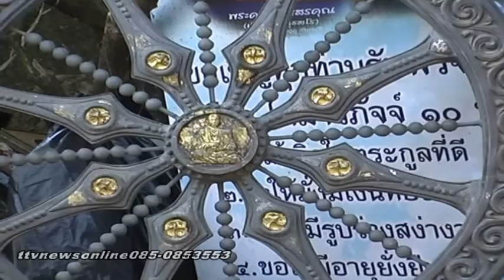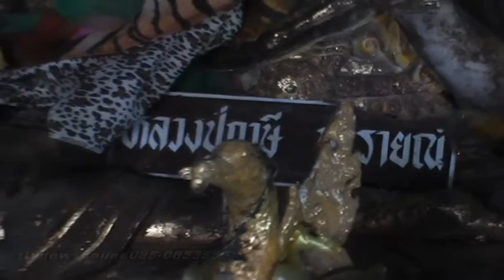บันทึกลับเขาคิชฌกูฏหลวงพ่อเขียน[Part1/1] ttvnewsonline 11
รับผลิตงานต่างๆ ภาพยนต์ สารคดี ชีวประวัติ เพลงแหล่ นักร้อง mvมิวซิก สื่อรับผลิตงานต่างๆ ภาพยนต์ สารคดี ชีวประวัติ เพลงแหล่ นักร้อง mvมิวซิก สื่อรับแหล่ชีวประวัติ พระครูธรรมสรคุณ (เขียน ขนฺธสโร) วัดกะทิง เขาคิชฌกูฏ ไวพจน์ เพชรสุพรรณ ชมเพลงแหล่หลวงพ่อเขียนทั้งหมด กดติดตาม หลวงพ่อเขียน ขนฺธสโร หรือ ท่านพ่อเขียน, หลวงปู่เขียน พระเกจิอาจารย์อีกท่านหนึ่งแห่ง จันทบุรี อดีตเจ้าอาวาสวัดกะทิงท่านเป็นผู้มีอิทธิฤทธิ์และมีอิทธิปาฏิหาริย์ มีวิชาอาคมอันแก่กล้า โดยเฉพาะ ท่านสามารถใช้เวทมนตร์ สะกดพวกสัตว์ป่า ไม่ให้ออกมาเพ่นพ่าน ในตอนที่ เขาคิชฌกูฎ ได้เปิดให้ผู้คนขึ้นมาสักการะพระพุทธรูป ไหว้พระ และมากราบนมัสการท่าน อ่านต่อ

Blogger ภาพยนต์ สารคดี ชีวประวัติ เพลงแหล่ นักร้อง mvมิวซิก สื่อโฆษณา tv รายการโทรทัศ รับทำขวัญนาคโดย ศิลปินแห่งชาติ ติดต่อ TEL. 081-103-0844รับผลิตงานต่างๆ ภาพยนต์ สารคดี ชีวประวัติ เพลงแหล่ นักร้อง mvมิวซิก สื่อโฆษณา tv รายการโทรทัศ รับทำขวัญนาคโดย ศิลปินแห่งชาติ ติดต่อ TEL. 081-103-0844ทุบโต๊ะข่าวจริง เปิดเขาคิชฌกูกปี2559มีอะไรบ้างรับผลิตงานต่างๆ ภาพยนต์ สารคดี ชีวประวัติ เพลงแหล่ นักร้อง mvมิวซิก สื่อโฆษณา tv รายการโทรทัศ รับทำขวัญนาคโดย ศิลปินแห่งชาติ ติดต่อ TEL. 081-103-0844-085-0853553รับผลิตงานต่างๆ ภาพยนต์ สารคดี ชีวประวัติ เพลงแหล่ นักร้อง mvมิวซิก สื่อโฆษณา tv รายการโทรทัศ รับทำขวัญนาคโดย ศิลปินแห่งชาติ ติดต่อ TEL. 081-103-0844ผลิตงานต่างๆ เพลงแหล่ นักร้อง mvมิวซิกรับผลิตงานต่างๆ ภาพยนต์ สารคดี ชีวประวัติ เพลงแหล่ นักร้อง mvมิวซิก สื่อรับแหล่ชีวประวัติ พระครูธรรมสรคุณ (เขียน ขนฺธสโร) วัดกะทิง เขาคิชฌกูฏ ไวพจน์ เพชรสุพรรณ ชมเพลงแหล่หลวงพ่อเขียนทั้งหมด กดติดตาม หลวงพ่อเขียน ขนฺธสโร หรือ ท่านพ่อเขียน, หลวงปู่เขียน พระเกจิอาจารย์อีกท่านหนึ่งแห่ง จันทบุรี อดีตเจ้าอาวาสวัดกะทิงท่านเป็นผู้มีอิทธิฤทธิ์และมีอิทธิปาฏิหาริย์ มีวิชาอาคมอันแก่กล้า โดยเฉพาะ ท่านสามารถใช้เวทมนตร์ สะกดพวกสัตว์ป่า ไม่ให้ออกมาเพ่นพ่าน ในตอนที่ เขาคิชฌกูฎ ได้เปิดให้ผู้คนขึ้นมาสักการะพระพุทธรูป ไหว้พระ และมากราบนมัสการท่าน อ่านต่อ